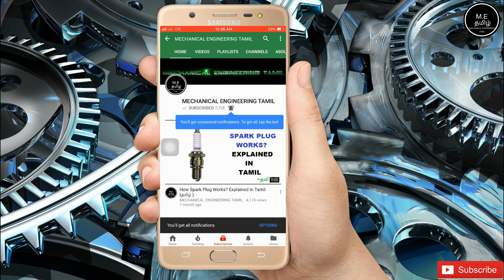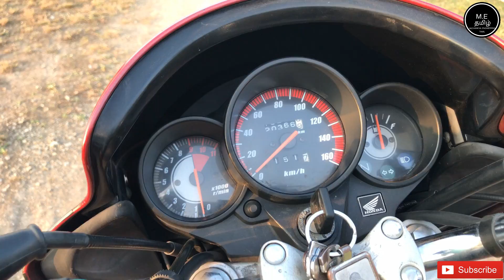Honda CB Unicorn 150 CC Bike Test Ride And Review In Tamil (தமிழில்)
This Video Is About Honda CB Unicorn 150 CC Bike Test Ride And Review In Tamil (தமிழில்)